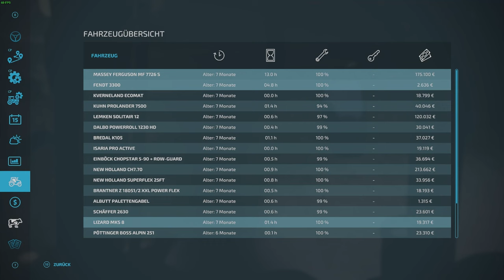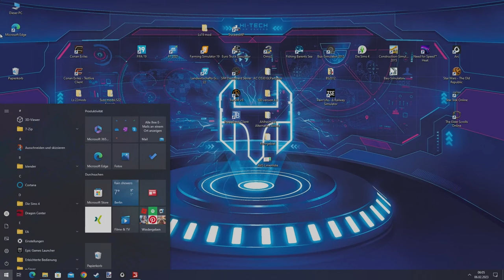🟥LS22🚜Multiplayer GER Osada 1️⃣1️⃣🌍 Comm-server bei Pawel @Pawel Knuust